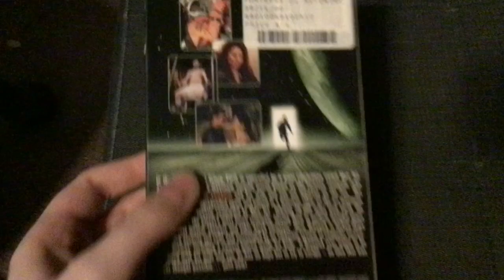Quick VHS update for 5/24/23